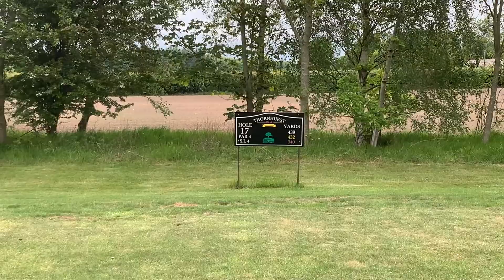THE FINALE! PART 4 POST LOCKDOWN COURSE VLOG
My Name is Jak Lee, I am a PGA Professional golfer/ coach based in Doncaster, currently working at Kingswood Golf Centre. I offer friendly free advice with the aim to educate and inform golfers on a wider basis, but more importantly have a laugh in the process!